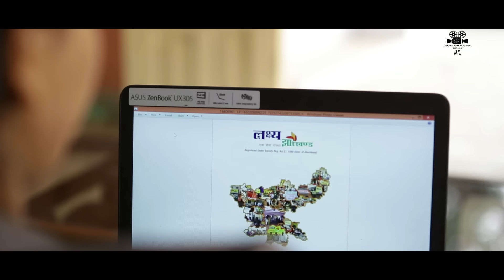New Nagpuri Song 2018 | Hamar Jharkhand | हमर झारखण्ड | Deepshikha Minj & Dinesh Deva I Pawan Roy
Presenting the The First Video Of Deepshikha Nagpuri Jhalak Channel

Song - Hamar Jharkhand
Actor- Deepshikha Minj & Dinesh Deva
Cinematographer - Madhu Sudan
Direction & Editing - Iftekhar Ali
Concept By Madhu Sudan
Graphics - Avinash Roy

Singer - Pawan Roy & Monika Mundu
Lyricist - Amit Tirkey

Arrangers / Programmers:-
Music Composed, Arranged & Produced By Amit Tirkey
Rhythm Programmed By Veeru Baba
Guitar Composed By Love Leslie

Song Recorded At Jhollywood Studio

Song Mixed & Mastered By Ajay Tigga (Jhollywood Studio)

MUSIC Label - DeepShikha Nagpuri Jhalak

हमारे channel के गानो का DJ Remix बनाना एवम इसके video को YouTube में re-upload करना और local TV Channel में बिना अनुमति के ब्रॉडकास्ट करना गैरकानूनी है | अतः आप से अनुरोध है की ऐसा न करे वरना आप पर कानूनी करवाई हो सकती है |